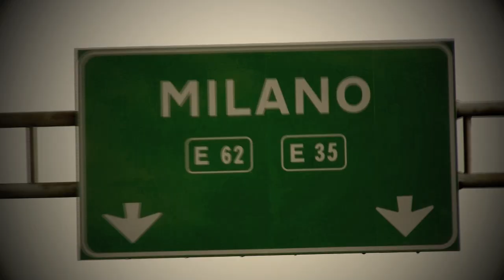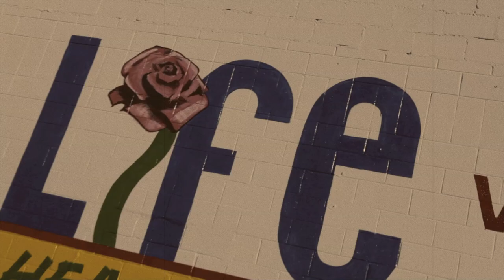Maya Saban/ Jewdyssee Beltz, Mayn Shtetele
JEWDYSSEE crafts cultural history with party rocking beats in a way that has never been attempted, the result is a powerful balance of Yiddish melodies and club rhythms. It's a way of celebrating musical "yiddishkait"in the most vivid way.

JEWDYSSEE CELEBRATES THE YIDDISH WAY OF LIFE IN THE 21. CENTURY!

The German-Israeli singer Maya Saban and her Band are JEWDYSSEE. They have devoted themselves to revitalising the pearls of Jewish/Yiddish culture -- bringing back to life what was once considered to be virtually extinct. The music brings together aesthetics of Sri Lanken diva, M.I.A., French Electro group Daft Punk and Yiddish soul sisters, The Barry Sisters.

JEWDYSSEE taps into their audiences bodies and souls, sweeping them up off their feet with their thunderous beats. Their skill at combining unique electronic beats together with the sounds of the trumpet and clarinet has made JEWDYSSEE appealing to audiences world wide.

The JEWDYSSEE community is growing daily. Besides many appearances in their hometown Berlin,Germany and further european countries, their travel route led them already to the US of A and to Israel in order to spread the „Neshume", the yiddish soul around.

JEWDYSSEE has masterfully been able to fuse traditional, swing, club and electronic music into a single, yet to be defined, "never yet heard" style. Perhaps this project doesn't even need a description since the buzzing vibe in front of the concert doors speaks for itself. A rhythmic beat sneaks up from your toes to your head. the
sound is loud, it carries you away immediately -- beads of sweat in the beat of the music.

Their original style has made them the crossroad of balalaika culture and innovative club music. It is here, where east meets west and Middle Eastern sounds meet those of the east block --
making JEWDYSSEE the home of past, present and future sounds!

Be prepared. the JEWDYSSEE album
- crossing boundaries and conveying old to new